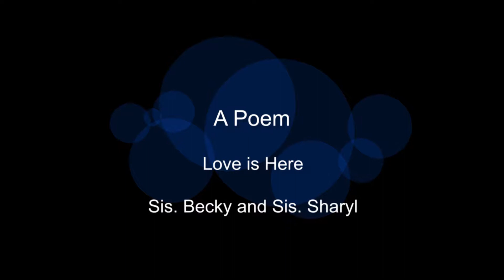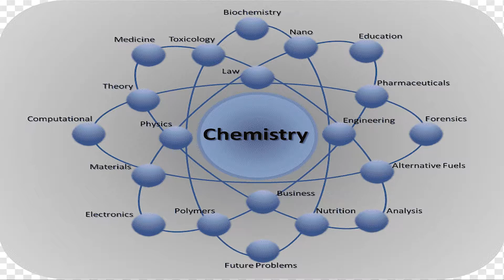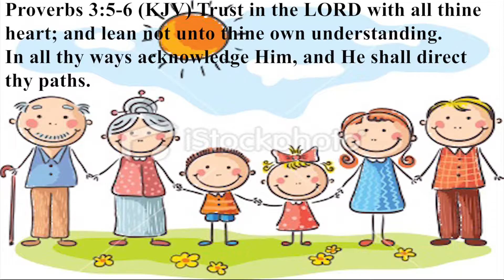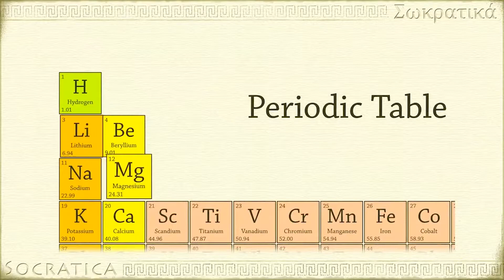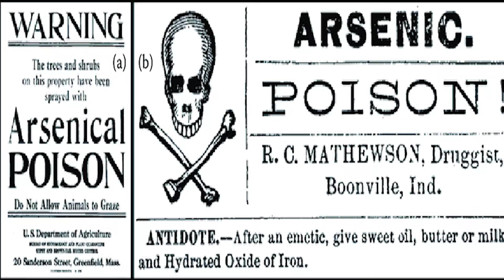AWC Christmas Special